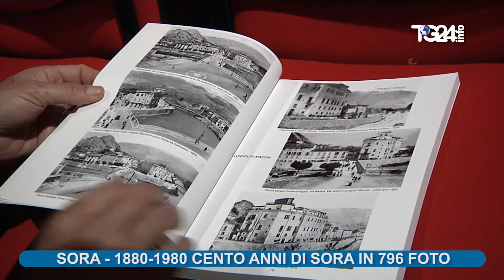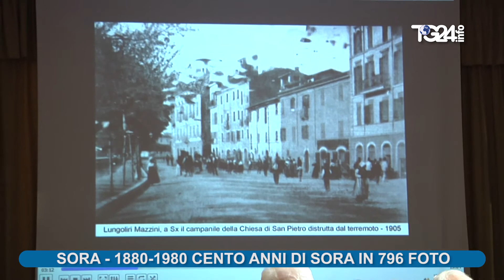SORA 1880 1980 CENTO ANNI DI SORA IN 796 FOTO